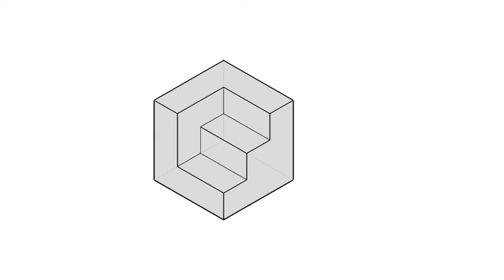全華圖學088頁第05題/三視圖轉等角圖/無虛線/正垂面/第三角法-等角圖展示